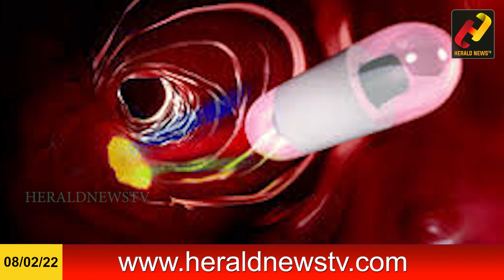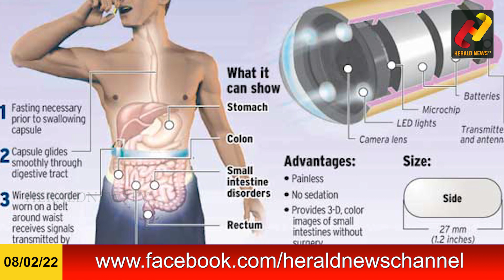ഗുളിക ക്യാമറ:ചികിത്സാ സമ്പ്രദായങ്ങളിൽ വിപ്ലവം സൃഷ്ടിക്കും.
പില്‍ക്യാം അഥവാ ഗുളിക ക്യാമറ , ശാസ്ത്ര പരീക്ഷണങ്ങളിലും എന്തിന് ജീവന്‍ രക്ഷിക്കാനുതകുന്ന ചികിത്സാ സമ്പ്രദായങ്ങളിലേക്കും ക്യാമറകളുടെ സേവനം എത്തിത്തുടങ്ങിയിരിക്കുന്നു. @HeraldNewsTv